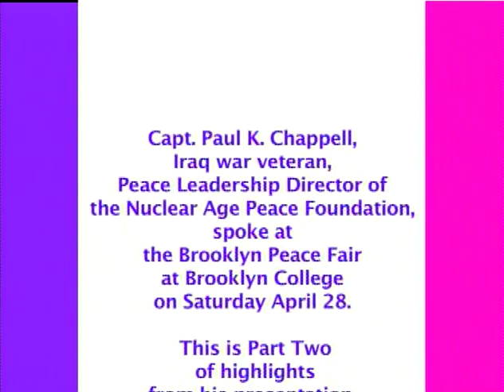Capt. Paul Chappell: Why Peace is Possible and How We Can Achieve It Part 2 Brooklyn Peace Fair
Captain Paul K. Chappell, Peace Leadership Director of the Nuclear Age Peace Foundation and veteran of the Iraq War, spoke on Why Peace is Possible and How We Can Achieve It. Emphasizing what the peace movement can learn from the military, Capt. Chappell said "We must wage peace with the same strategic thinks as we wage war.  We must have sufficient imagination and courage to translate the universal wish for peace—which is rapidly becoming a universal necessity—into actuality."